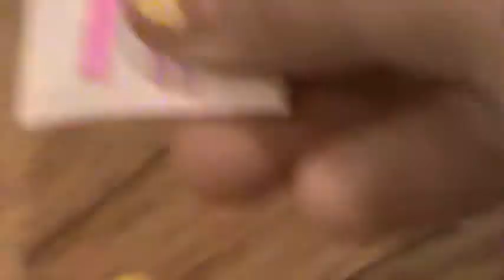breyer mini whinnies- EXTREME RANDOMNESS!!!!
This is a video I made cuz' I was super bored and mad because SOME people wouldn't help me pick up my junk! And I think you know who you are when I say SOME people...lol